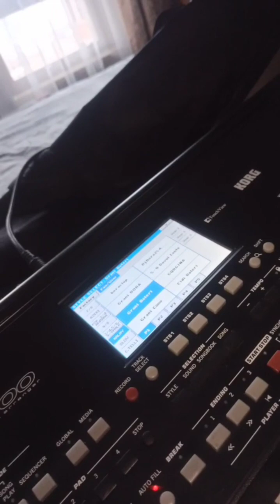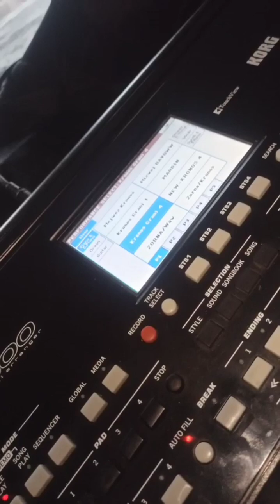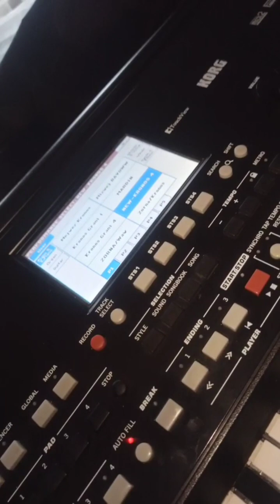korg PA 300 dogu set diğer sesler ritimler de mevcut tek elle şimdilik bunlar tanitim 5 MB hepsi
kitler elle trk tek fabrika standart ile değiştirilir di ...
türk Azeri horon vs de var şimdilik kısa kısa sesleri tanıtmaya çalıştım hatalar AFFOLA

bunlar 5 MB  ..